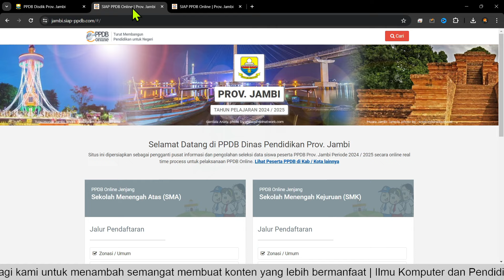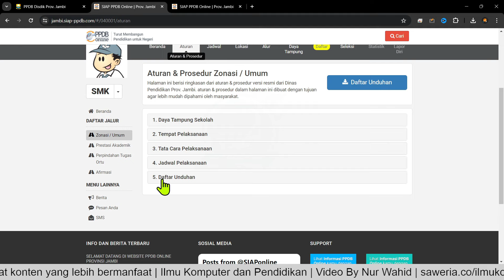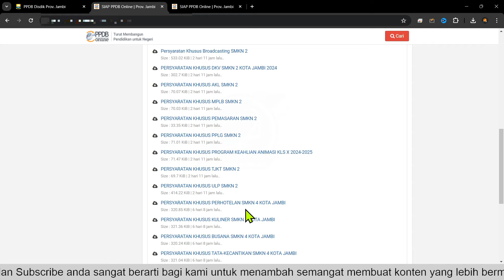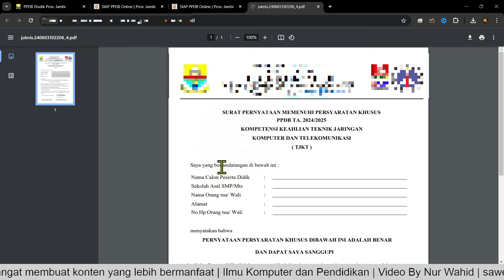CARA CEK PERSYARATAN KHUSUS PPDB SMK NEGERI PROVINSI JAMBI 2024